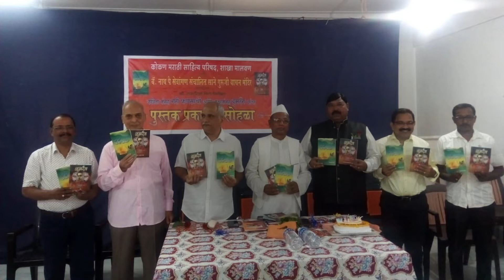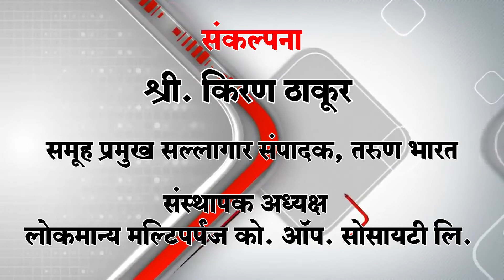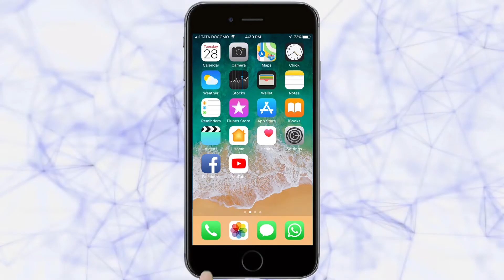बोली भाषा संवर्धनासाठी साहित्य निर्मिती आवश्यक! | Sindhudurg News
# Malvani Kavita Sangraha Prakashan # Rujario Pinto #

 कोकण मराठी साहित्य परिषद शाखा मालवण आणि बॅ नाथ पै सेवांगण संचलित साने गुरूजी वाचन मंदिर यांच्या संयुक्त विद्यमाने नाथ पै सेवांगण येथे मालवण कवी रूजारिओ पिंटो यांच्या ‘गरो फणसाचो’ या मालवणी काव्यसंग्रह व ‘बुमरँग’ मराठी कथासंग्रहाचे प्रकाशन प्रा. पाटील यांच्या हस्ते करण्यात आले.

Ads : Lokamanya Balbhavishya